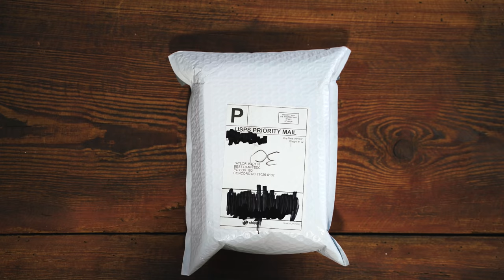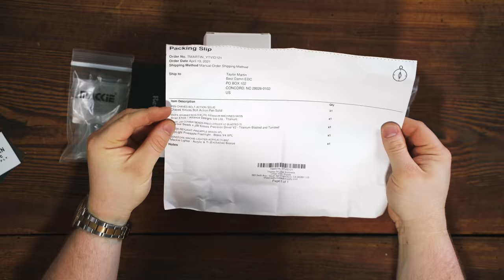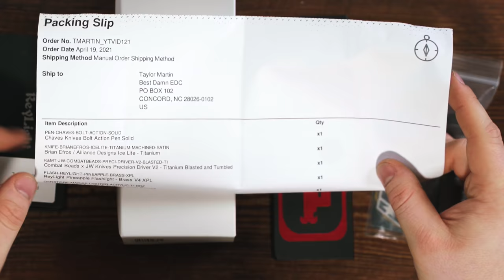Unboxing EPIC EDC GEAR from Urban EDC Supply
Prometheus Beta QRv2
Ridge Wallet Titanium
Oris Divers 65 Bico